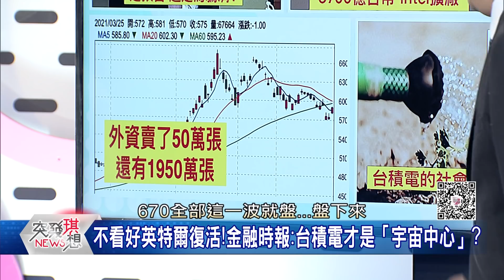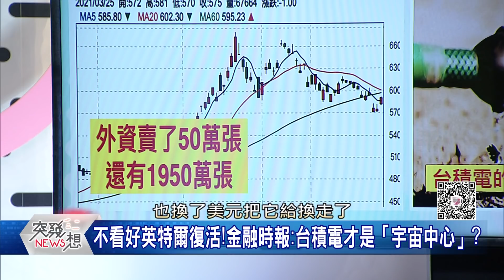精華片段》台積電地位無人可取代?!金融時報:是「宇宙中心」?!更已成全球避險工具?【突發琪想】20210326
下載【年代電視】APP：
iOS平台：